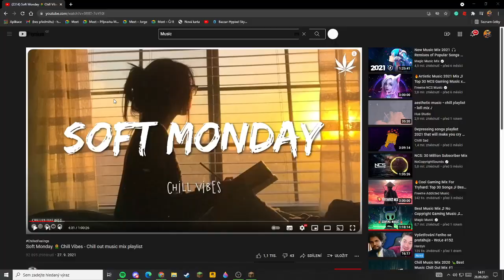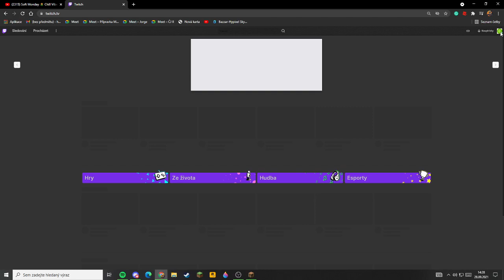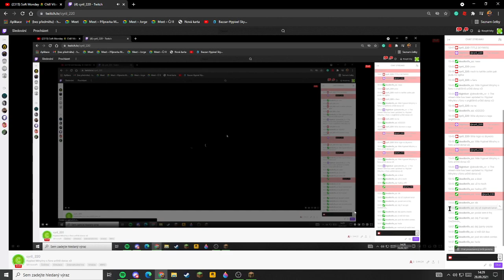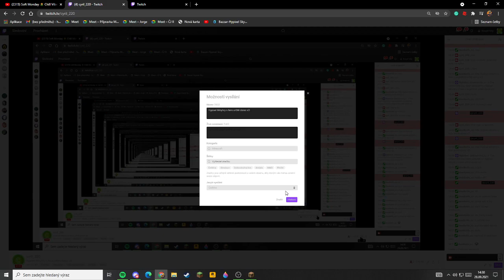Záznam z Twitch streamu 28.9.